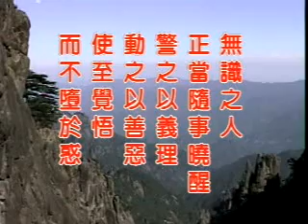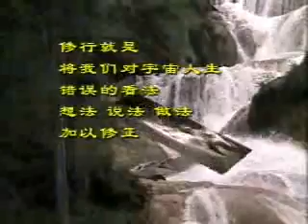太上感应篇 净空老法师主讲106